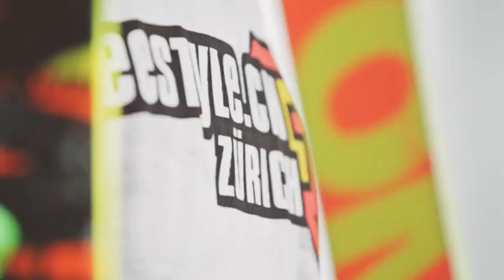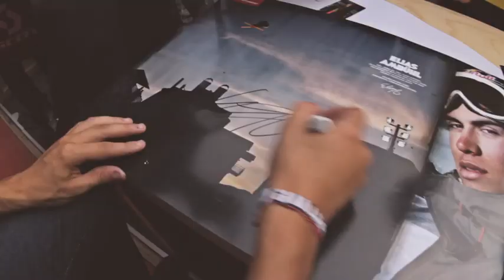ELIAS AMBÜHL TV - CITY LIGHTS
Finally!
Elias Ambühl wins Freestyle.ch

Following two consecutive years placing both times in second place, Elias Ambühl wins first place. Elias Ambühl TV shows his victory from Elias' own perspective.